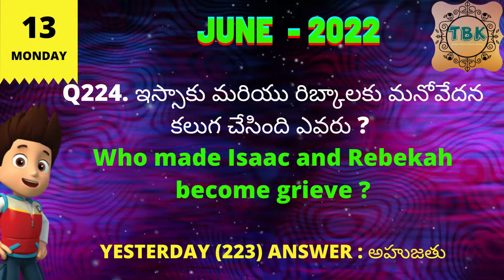13-JUNE-2022 MONDAY_TELUGU BIBLE QUIZ_TELUGU BIBLE KNOWLEDGE_DAILY BIBLE QUIZ_TODAY BIBLE QUIZ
13-JUNE-2022 MONDAY_TELUGU BIBLE QUIZ_TELUGU BIBLE KNOWLEDGE_DAILY BIBLE QUIZ_TODAY BIBLE QUIZ

Telugu Bible Knowledge
Bible Quiz